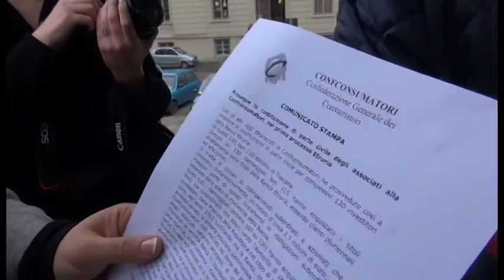Bpel, altre 130 richieste di costituzione di parte civile